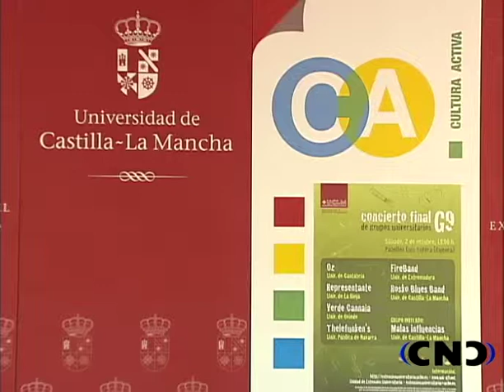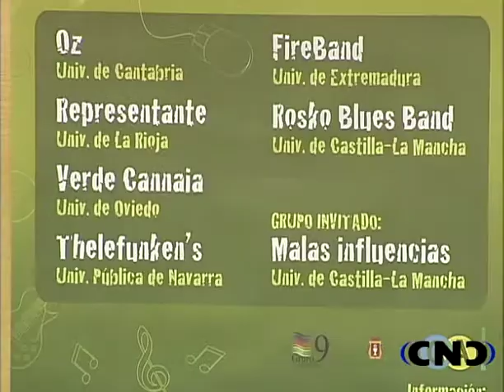Concierto final de grupos universitarios G9 en Cuenca. 30/09/2010.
Concierto final de grupos universitarios G9 en Cuenca. 30 de septiembre de 2010.

Realizado por CNC (Canal Noticias Continuo)